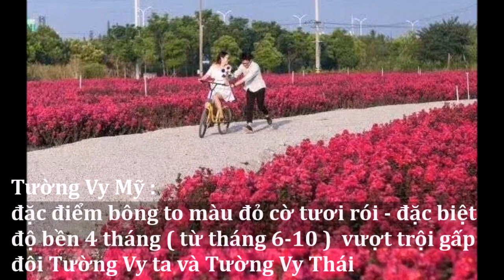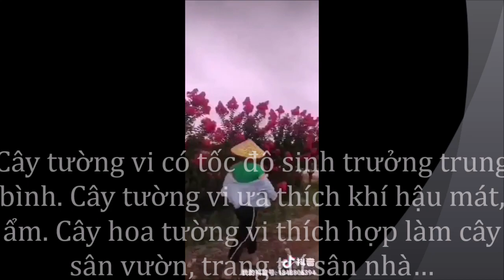Cây Giống Hoa Tường Vi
Ae nhà vườn đã đăng ký chuẩn bị nhận giống vào 5/3 nhé
-Siêu hoa Tường vy Nhập Mỹ
-Giống mới siêu bền thời gian nở hoa gấp đôi giống bản địa ( nở 4 tháng bền từ T6-10 )

-Đặc trưng màu đỏ cờ tươi rói
-Tháo gỡ cho tất cả nhà vườn cần giống để Ghép Bằng lăng
-Giá siêu rẻ cạnh tranh nhất trên thị trường

GIÁ 16 K /1 cây Ko báo Ship : CHỈ NHẬN ĐƠN HÀNG TRÊN 100 cây
Tường Vy Mỹ : đặc điểm bông to màu đỏ cờ tươi rói
- đặc biệt độ bền 4 tháng ( từ tháng 6-10 ) vượt trội gấp đôi Tường Vy ta và Tường Vy Thái
- Cây giống cao 30 cm có bầu
ĐẢM BẢO VỀ TRỒNG THÁNG 6 RA HOA LẬP TỨC
.Lhe : Trại cây hàng độc . Vn .
ĐĂNG KÝ ĐẶT HÀNG QUA ZALO 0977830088